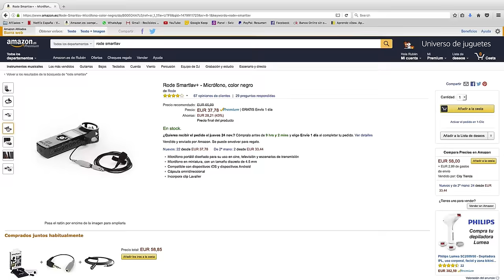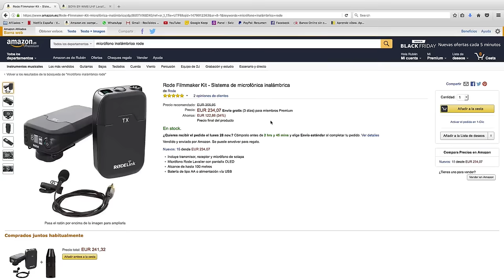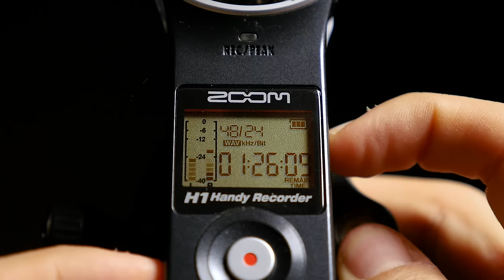Cómo GRABAR AUDIO para VÍDEO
Cómo grabar audio profesional para video, para muchos tipos de vídeo! La grabación de audio para vídeo es algo muy importante y que se suele pasar por alto. Pero es la mitad de un vídeo! Por tanto debemos dedicarle el mismo empeño. Aquí os dejo varias maneras para grabar audio para vídeo, usando diferentes herramientas:

Rode SmartLav
Zoom H1
Rode VideoMicPro R
Kit Inalámbrico Rode
Soporte para Micro con Jirafa
Gato Muerto Micro Solapa Rode
Micro Sennheiser Me2 (necesitas adaptador de rosca como este o quitar la rosca así
Cable XLR
Cable Jack 6.3

Música Usada
Broke for Free - Heart Ache Música bajo licencia Creative Commons 4.0
Doctor Turtle - Which That is This Música bajo licencia Creative Commons 4.0